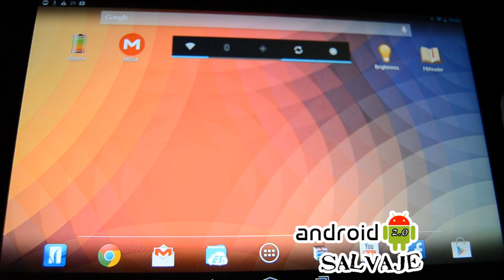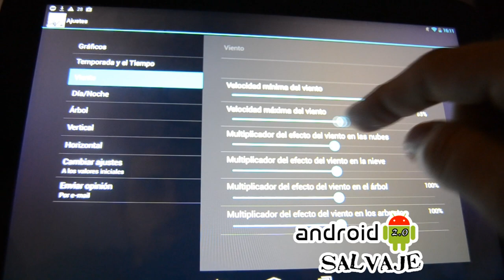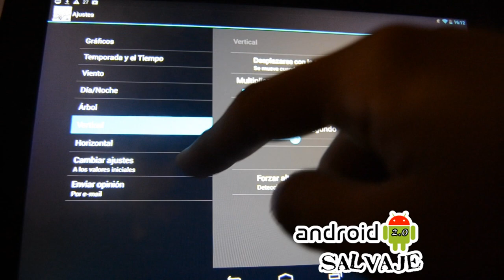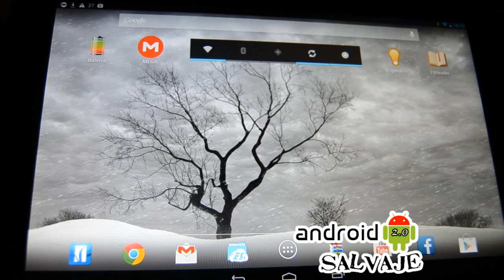El Árbol solitario: Wallpaper Animado --Español/España Android Salvaje 2.0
Pon un gélido fondo en tu Android. "El árbol solitario" es un wallpaper solitario que representa un frio invierno. Puedes regular la velocidad del viento, el tamaño del árbol, la decoración y muchas más cosas.

Chupará batería si, pero molar mola